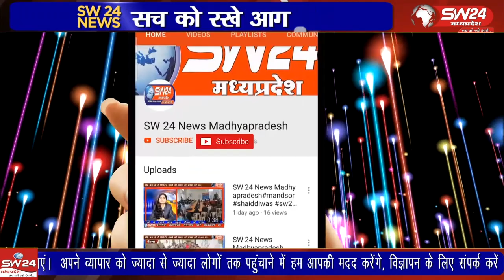खरगोन जिले में पुलिस मुख्यालय के आदेश अनुरुप सात दिवसीय अभिमन्यु जागरूकता अभियान चलाया गया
खरगोन जिले में पुलिस मुख्यालय के आदेश अनुरुप सात दिवसीय अभिमन्यु जागरूकता अभियान चलाया गया जिसमे खासकर पुरुषो में जागरूकता लाने का प्रयास किया गया।